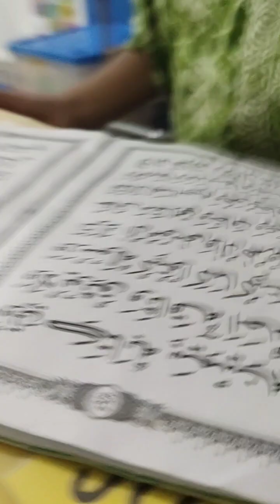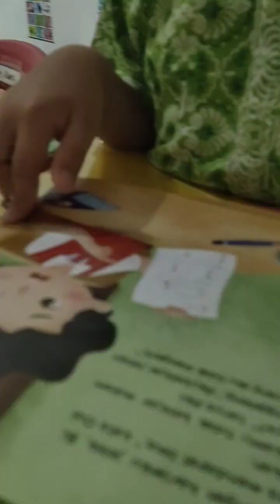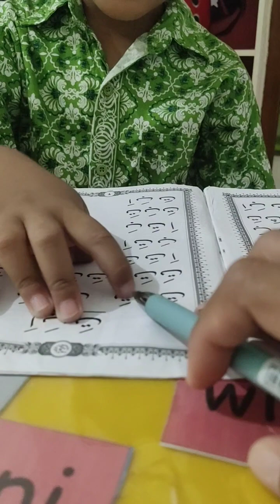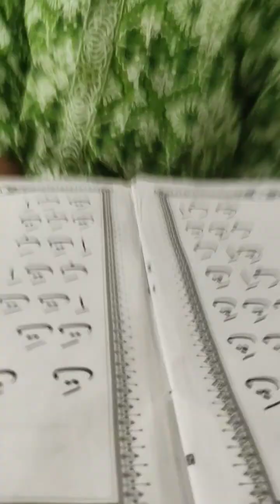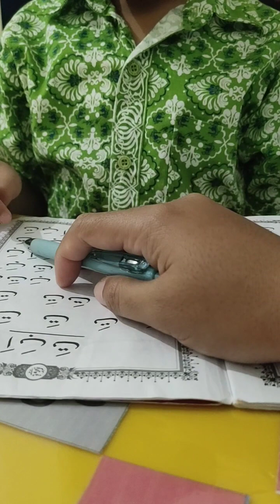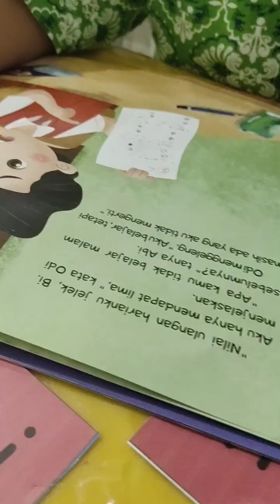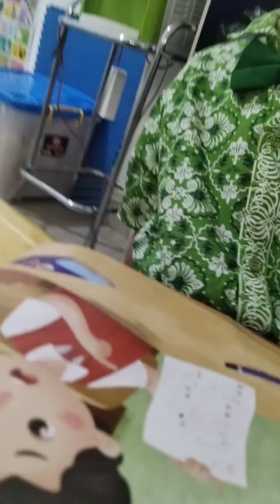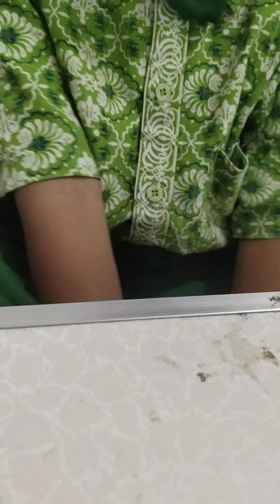TAHSIN JILID - JURNAL MEMBACA - ZIYADAH HAFALAN SURAH - KAMIS 20 JULI 2023